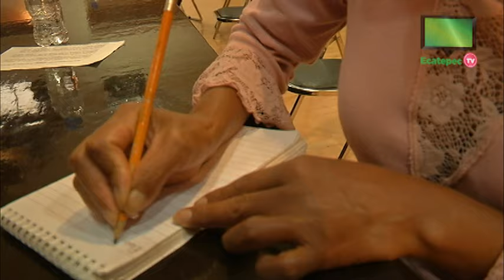Alfabetizan en Ecatepec a más de 11 mil adultos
Con la finalidad de promover la educación entre la población adulta, la Dirección de Educación, Cultura y Deporte canaliza a las personas que no saben leer ni escribir al INEA, lo que permite una mejor calidad de vida.